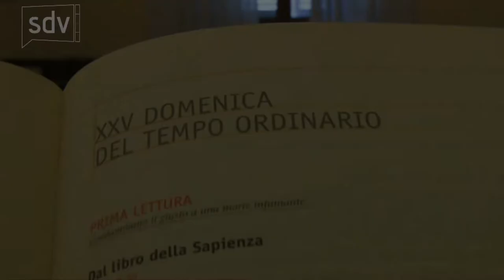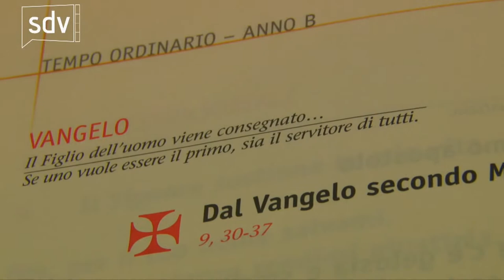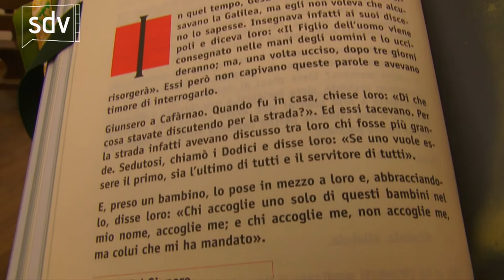Vangelo di Domenica 23 settembre 2018 - XXV Domenica del Tempo Ordinario